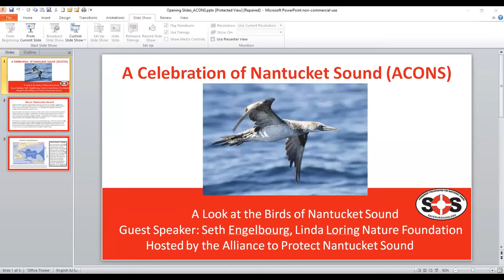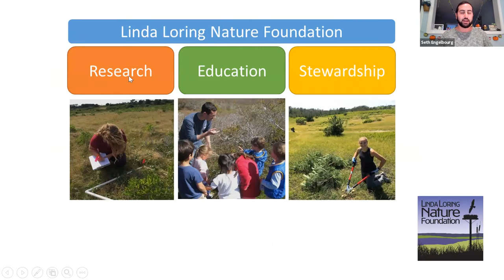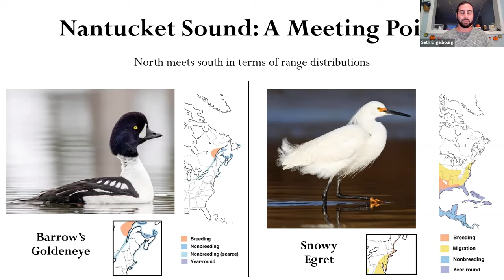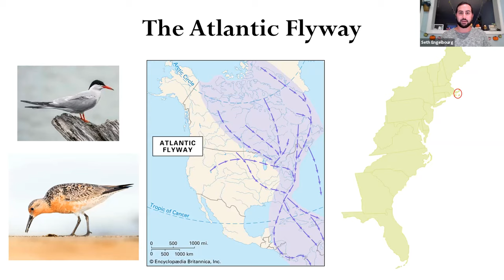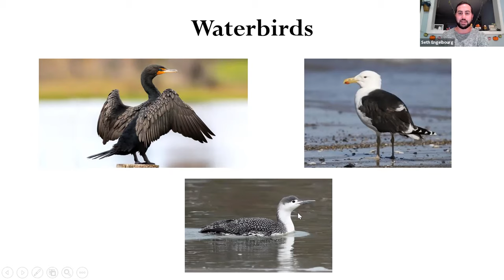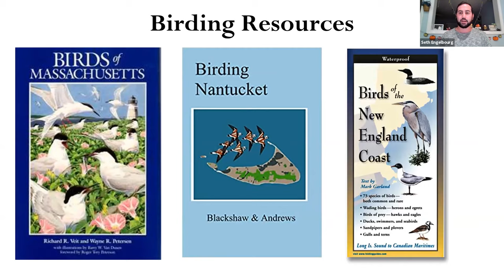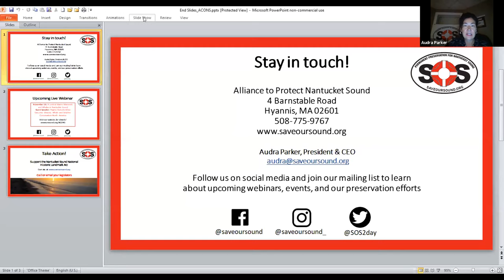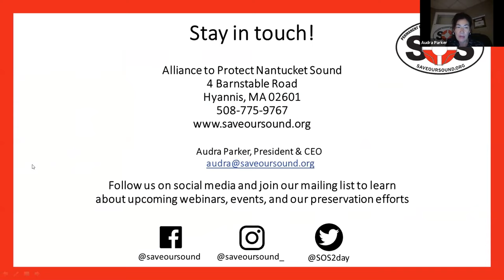Exploring Birds in Nantucket Sound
This webinar is part of the Alliance to Protect Nantucket Sound's monthly educational series, "A Celebration of Nantucket Sound" (ACONS). The series is designed to celebrate Nantucket Sound’s exceptional environment, robust history, and cultural importance to the Cape and Islands.

This episode, exploring birds in and around Nantucket Sound, features guest speaker Seth Engelbourg, Naturalist Educator and Program Manager at the Linda Loring Nature Foundation (LLNF) on Nantucket.

This webinar was presented on September 30, 2021.

For more information on the ACONS series, please visit our Learn more about the Alliance to Protect Nantucket Sound and its efforts